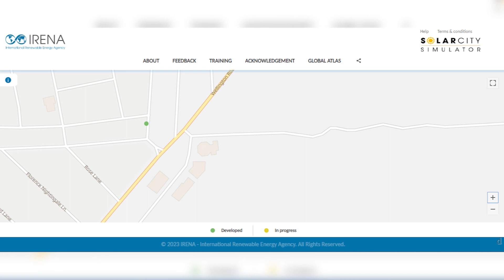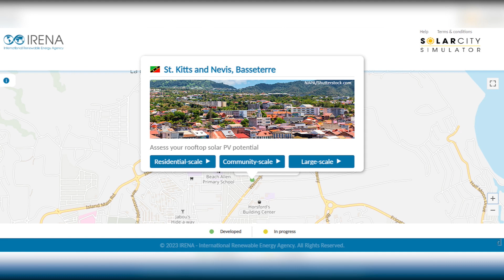Training In Solar City Simulator - February 2, 2023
The St. Kitts Energy Unit is moving to educate more persons about energy consumption and using solar energy to power their homes and businesses.